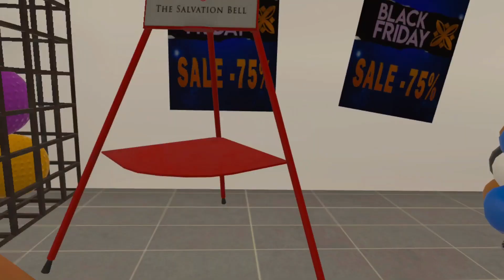The average shopping experience. (Drunkn Bar Fight)